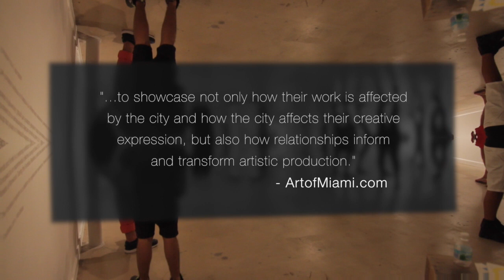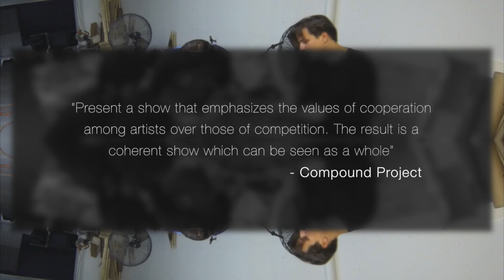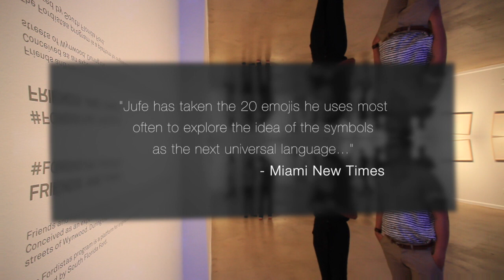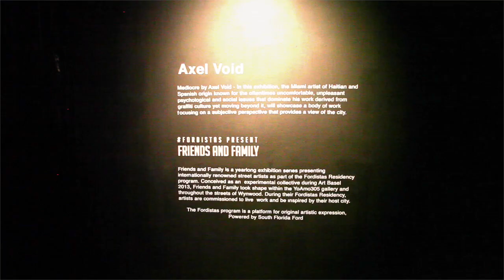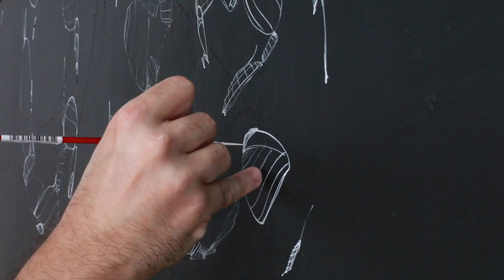Friends & Family art residency and collective exhibition for Art Basel Miami and Ford